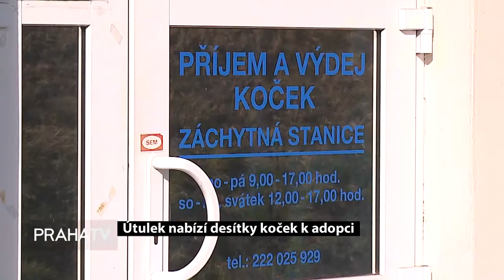Útulek nabízí desítky koček k adopci